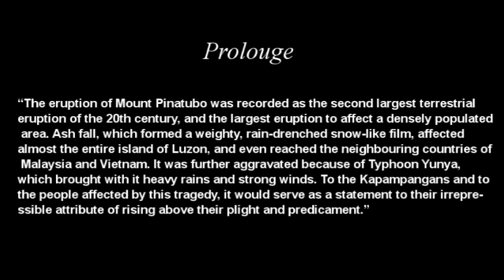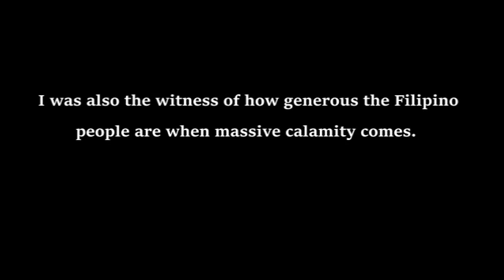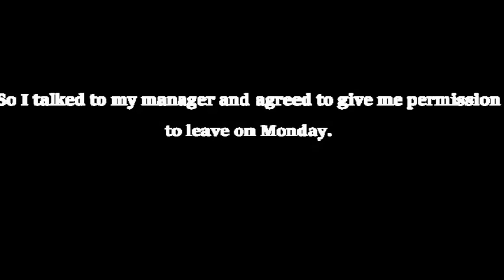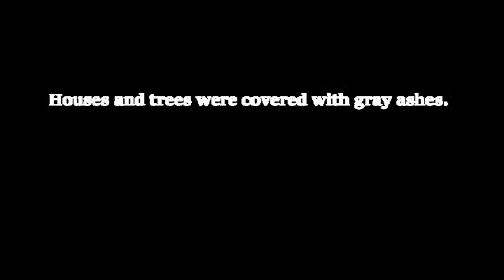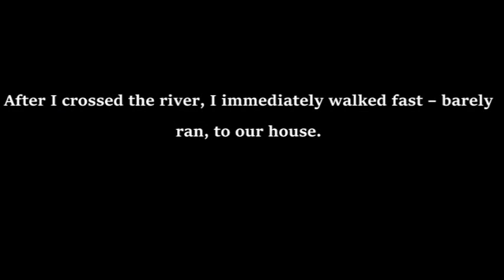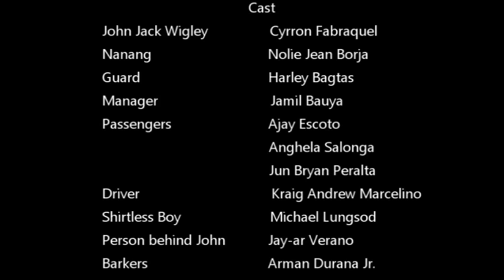Home of The Ashfall - John Wigley (Movie Interpretation - LNSHS ICT/EPAS 11)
Lamao National Senior High School 11 ICT/EPAS S.Y 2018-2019 Home of The Ashfall by John Jack Wigley Movie Interpretation, Finals Activity Presentation for 21st Century Literature of the Philippines and the World, submitted to Mr. Laurince Pantaleon by Group 3 and 4.